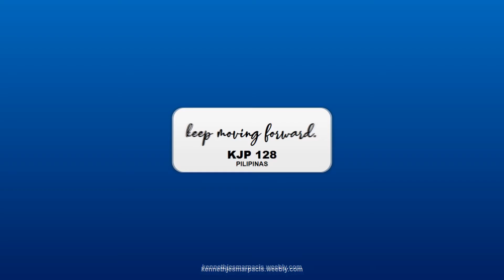Intro to Unknown!!!